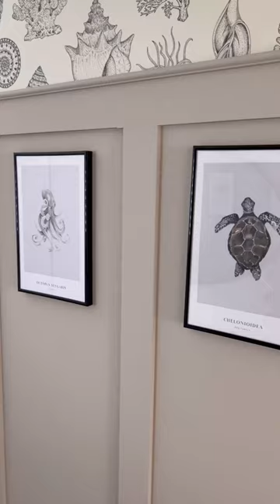Transformation Tuesday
Transformation Tuesday by l.h_home

🔎 Bermuda Chalk White Vanity with Marble Top & Curved Counter Top Basin 600mm